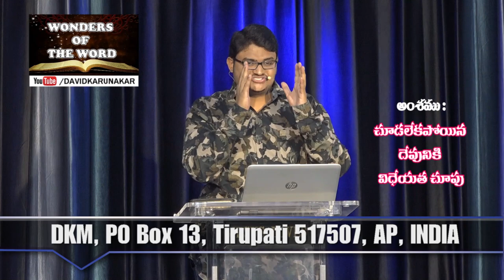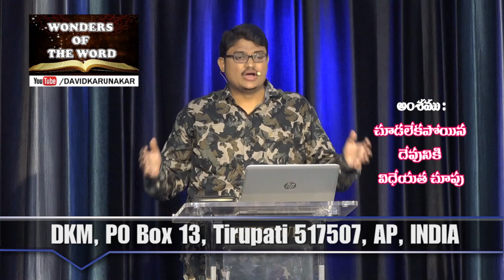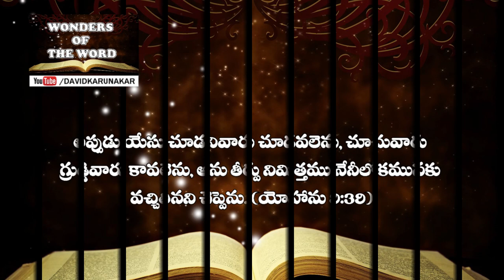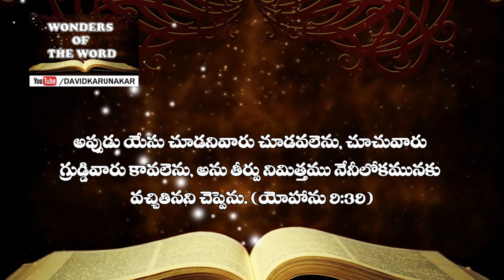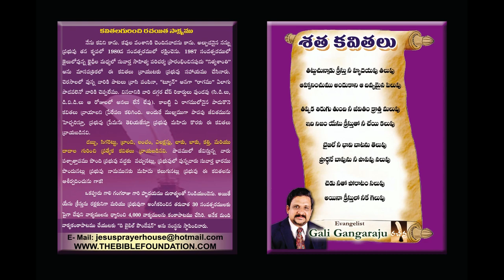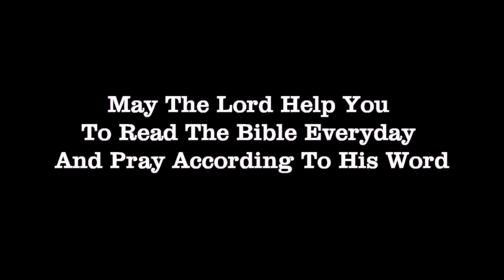చూడలేకపోయిన దేవునికి విధేయత చూపు - యోహాను John 9:1-41 Jesus Heals a Man Born Blind